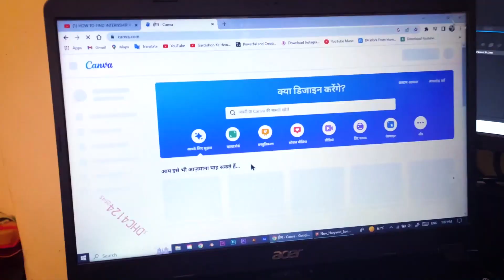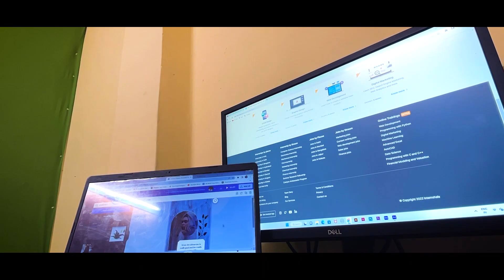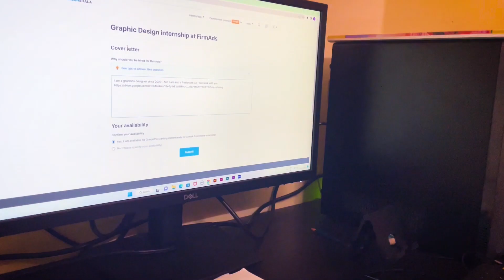A DAY IN LIFE OF AN ANIMATOR & VIDEO EDITOR STUDENT IN DELHI || DAILY VLOG CHALLENGE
◾ If you are coming here for the first time - Hey, I'm Sachin a first year student in B.sc. Animation & VFX . I make videos on things that interest me, and I hope you might have liked this video. If you didn't, I can't help. But if you did, I love you!!❤

B.sc. Animation & VFX Student Vlog :)
Sub for daily Vlog):